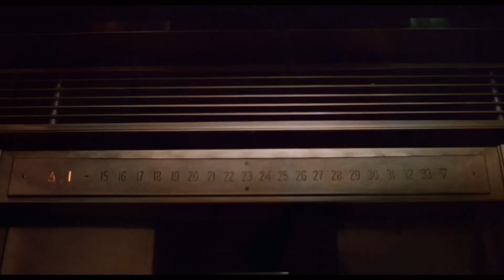이 영화와 저 음악이 어울릴까? 539 (월 스트리트)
올리버 스톤 감독의 1987년작 '월 스트리트'.

영화에서 악인을 표현하는 다양한 방법이 있습니다.
히어로 영화의 악당이나 범죄영화의 범죄자 스릴러 호러 영화의 싸이코패스 등등.
오늘 소개해 드릴 영화 '월 스트리트'에서 표현하는 악인은 지금 이 사회에서 가장 흔하게 볼 수 있는 악인의 모습이 아닐까 생각됩니다. 심지어 정도의 차이가 있겠지만 이 영화보다 정도가 약한 악인은 우리 주면 어디에나 흔하게 찾아 볼수 있습니다. 그러나 우리는 그들을 악인이라 생각하지 않습니다. 그저 자신의 이익을 위해 타인을 이용하는 사람이라 생각할 뿐이죠. 그리고 인간은 '이기적'이라는 단어에 생각보다 관대합니다. 왜냐하면 우리 모두 이기적이기 때문이죠.

탐욕과 욕망이 성공과 떼려야 뗄 수 없는 불가분의 관계라고 말하고 있는 현대의 사회를 잘 반영하고 있는 영화이기도 한 '월 스트리트'.
그러하기에 이 영화를 보면서 우리는 다시 한번 지금의 세상에 대해 생각해 봐야 할 필요가 있습니다.
내가 살아가는 이유와 목적은 무엇일까?
그저 단순히 성공과 돈이라면 그것을 위해 피해받는 타인들은 오로지 짓밟혀야 하는 대상일 뿐일까요?

어쩌면 어린시절 부터 성공하는 법을 가르치는 지금의 세상에서 이런 말들은 방구석에서 지껄이는 찌질이의 한탄으로 들릴지도 모릅니다. 그리고 아무도 관심을 기울이지 않을지도 모릅니다.
하지만 조금이라도 제 생각에 동의를 하신다면 이 영화를 다시 한번 보시기 바랍니다.
사실 누구나 다 아는 이야기이고 누구나 다 아는 캐릭터가 등장합니다.
그러나 우리들은 이런 이야기를 고의적으로 잊으려 합니다.
그러기에 계속해서 상기해야 할 필요가 있습니다.

오늘의 음악은 Beck의 'Loser'입니다.